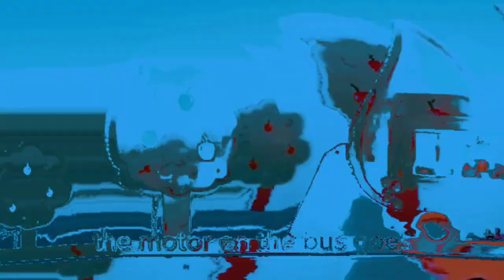Wheels On The Bus | Go Round and Round | Kid's Favorite Nursery Rhyme | Pilli Go Preschool Rhymes